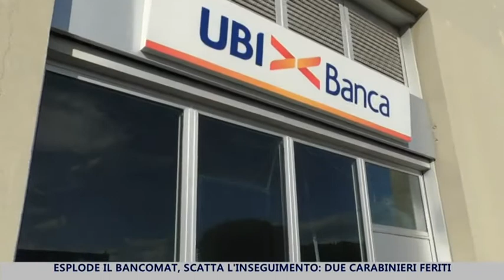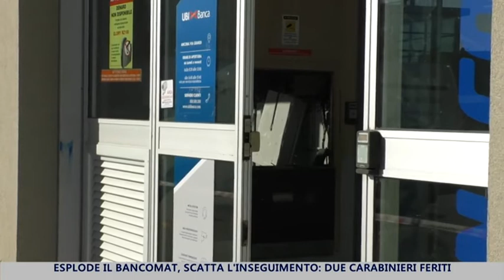Esplode il bancomat, due carabinieri feriti durante l'inseguimento